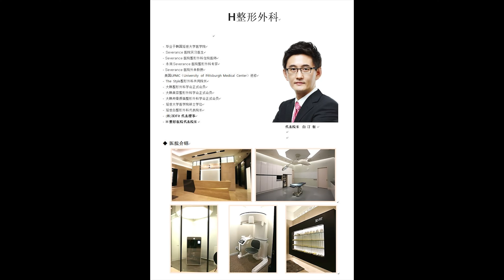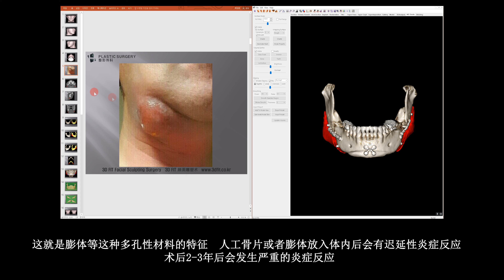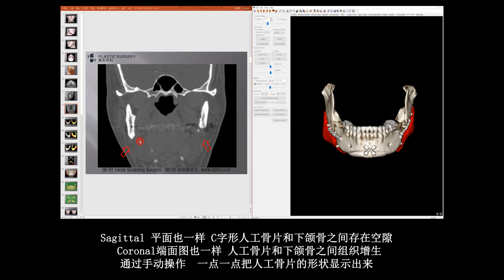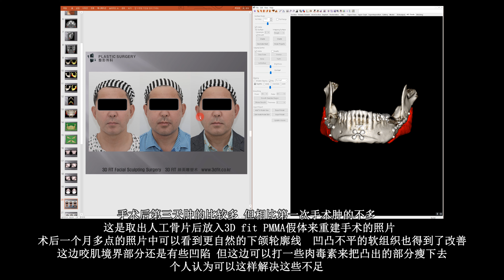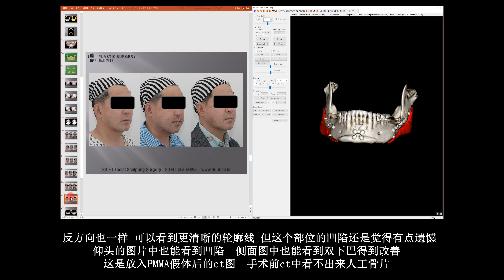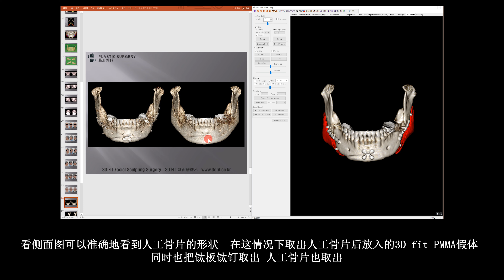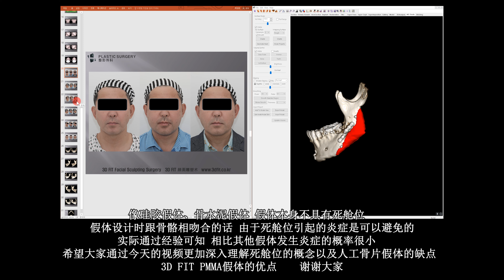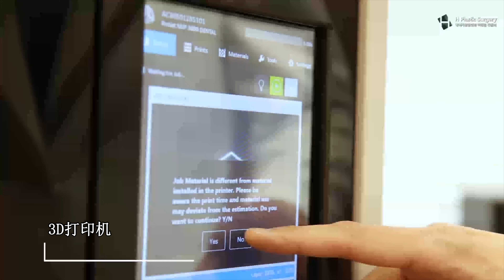人工骨片下颌角重建修复的利弊 [H整形医院] 韩国整形医院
[白汀桓院长 整形外科教授]

大家好，我是H整形外科院长白汀桓
之前跟大家讲过下颌角重建手术时出现的死舱位
今天通过实际放入人工骨片的患者 再次给大家说明一下死舱位

地址. 首尔市 瑞草区 江南大陆 509 5楼
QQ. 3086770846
微信 h_clinicps